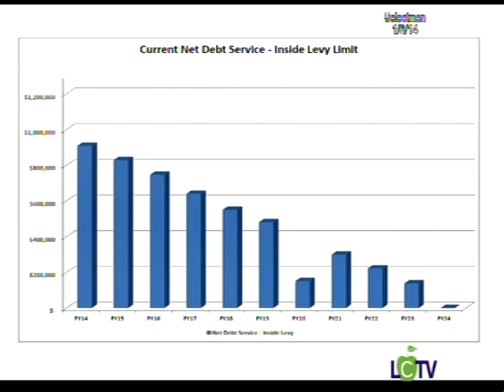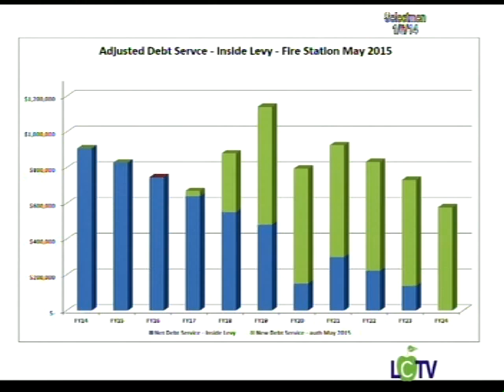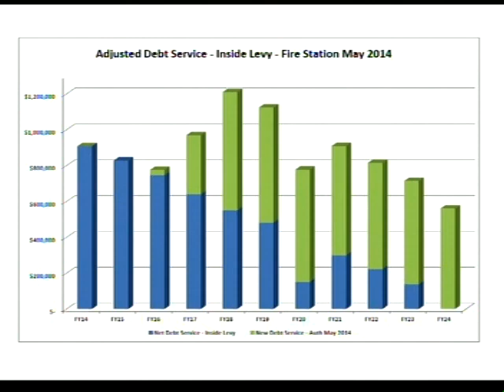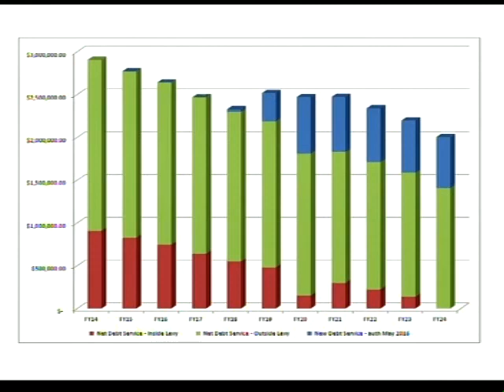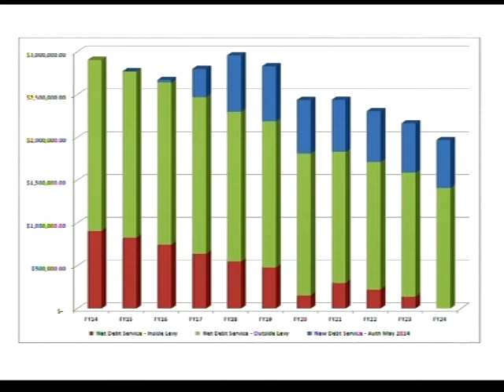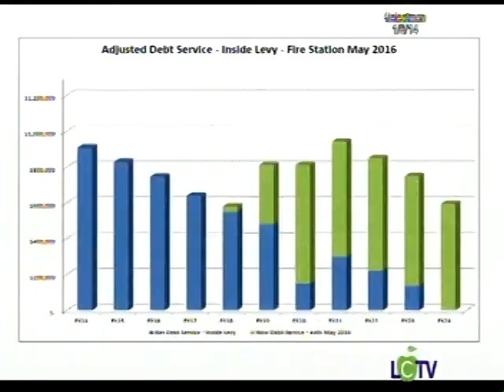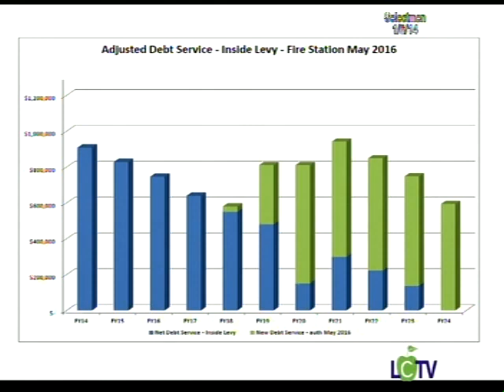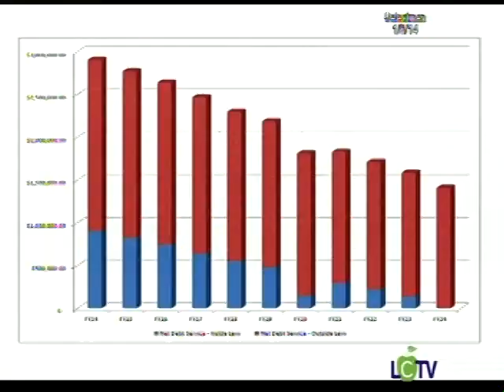Board of Selectmen 1/6/2014